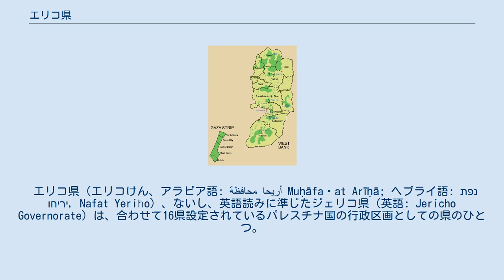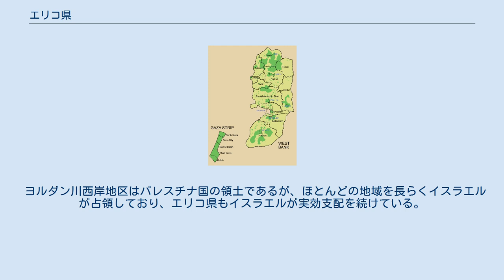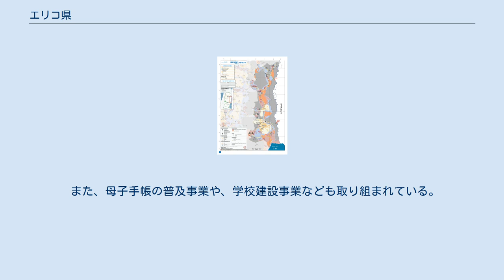エリコ県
エリコ県内におけるイスラエルによる占拠の状況を示した2018年の国際連合人道問題調整事務所による地図。
 エリコ県（エリコけん、アラビア語: محافظة أريحا‎ Muḥāfaẓat Arīḥā; ヘブライ語: נפת יריחו‎, Nafat Yeriħo）、ないし、英語読みに準じたジェリコ県（英語: Jericho Governorate）は、合わせて16県設定されているパレスチナ国の行政区画としての県のひとつ。
ヨルダン川西岸地区の東部、死海北岸からヨルダン川の河谷の南部にかけて、ヨルダンとの国境に臨んでいる。
この県の西側には、ラマッラーから東方に位置する山々や、イエルサレムから東側の斜面があり、ユダヤ砂漠の北部も含まれている。
1997年時点におけるエリコ県の推計人口は、31,501人で、そのうちおよそ 6,000人が県が設けた難民キャンプにいるパレスチナ難民とされていた。
2017年時点の人口は、50,002人とされている。
 この地域では、経済活動の中でも農業が重要であり、県都エリコ近傍の村落では特にその傾向が強い。
エリコ県の農地は、およそ4,000haあり、ほぼすべてが灌漑されている。
エリコはしばしば、存続している集落としては世界最古の集落と考えられており、その数多くの歴史的、考古学的史跡は多数の観光客を当地へと招じ入れている。
 エリコ地域のオアシスであるエリシア公園 (Elishia's Park)、別名エイン・エル＝スルターン (Ein el-Sultan) には、果樹園、ヤシ林、バナナのプランテーション、その他の植物の植栽がある。
 ヨルダン川西岸地区はパレスチナ国の領土であるが、ほとんどの地域を長らくイスラエルが占領しており、エリコ県もイスラエルが実効支配を続けている。
 日本は、2006年の小泉純一郎首相の中東歴訪時以降、パレスチナ国支援の重点施策としての「平和と繁栄の回廊」構想の一環としてエリコ県南部への「農産業団地」の建設に関与して、ジェリコ農産加工団地 (Jericho Agro-Industrial Park, JAIP) 事業への支援をおこなっており、2010年代後半には安倍晋三首相や河野太郎外相もJAIPを訪れた。
 また、母子手帳の普及事業や、学校建設事業なども取り組まれている。